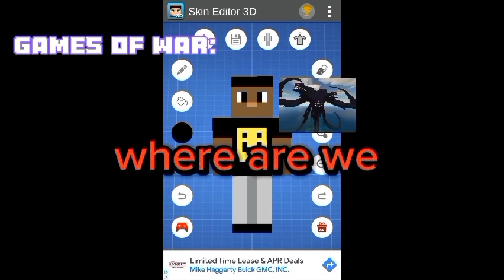a wither storm war : senn vs pythus